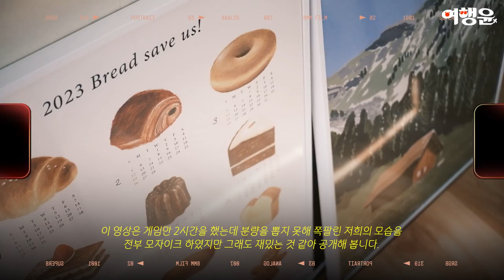이걸어떻게맞혀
자! 저부터 질문할게요, 제가 아는 단어입니까?!